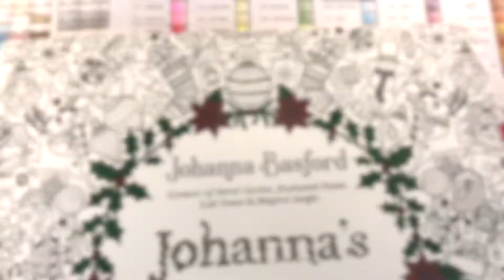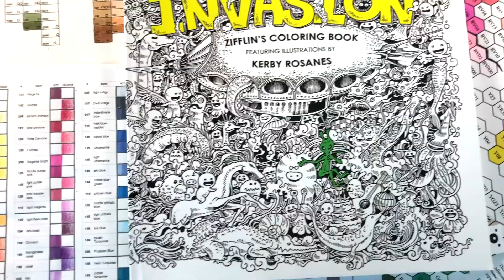Completed Adult Coloring Book Pages | Update #03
Send Stuff?

Stalk Me?